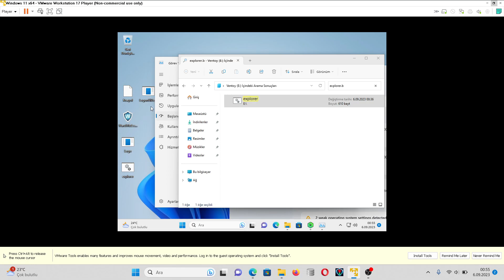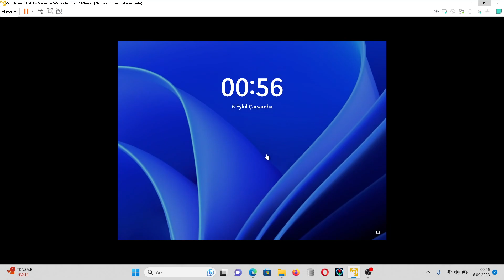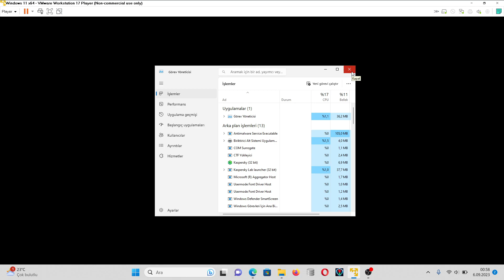Kaspersky aganist trash batch script